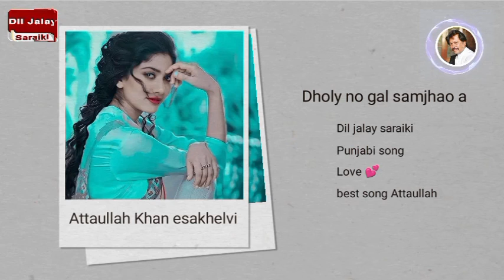Dholy noon gal samjhao a | superhit | Attaullah Khan esakhelvi